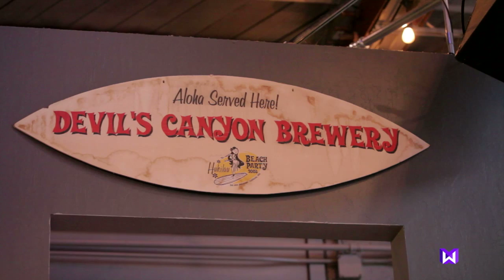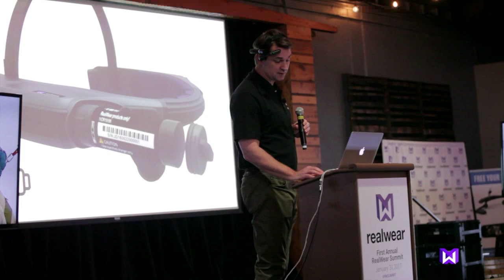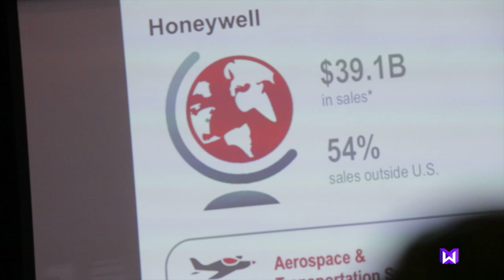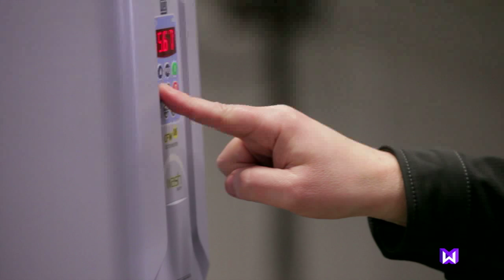RealWear HMT-1 Mission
We shared our Mission with attendees of Real Wear Summit 2017